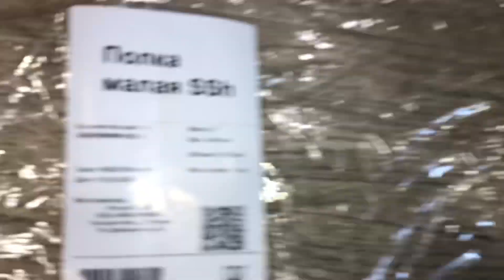Полка малая SSh для металлического верстака, НПО Промет, Артикул: S30299090102